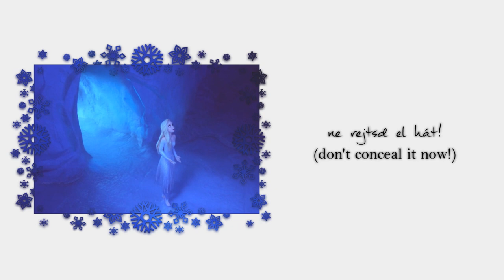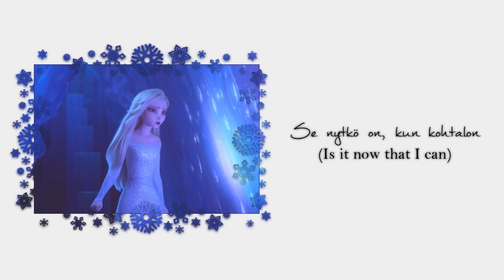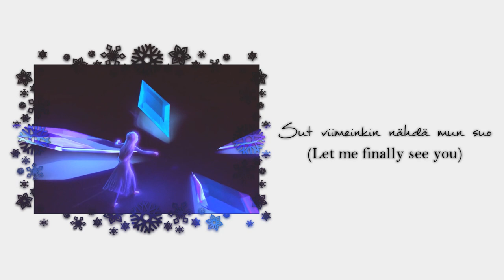Frozen 2 - Show Yourself (Finno-Ugric Mix)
It's not blocked? Wow.

Show Yourself in 4 Finno-Ugric languages:

Northern Sami: Marianne Pentha
Finnish: Katja Sirkiä
Estonian: Hanna-Liina Võsa
Hungarian: Füredi ​Nikolett

Let's see how long this will be up.